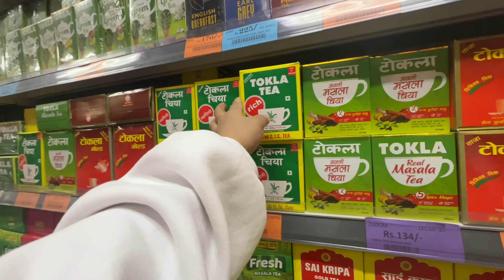Jogu dada ko babu raja ko birthday 🎂🐒 dada ko birthday ko chocolate kasailai nadinu re 🤣🤣